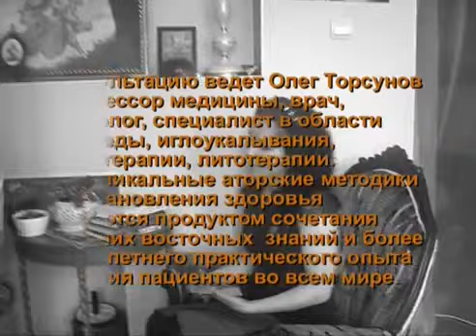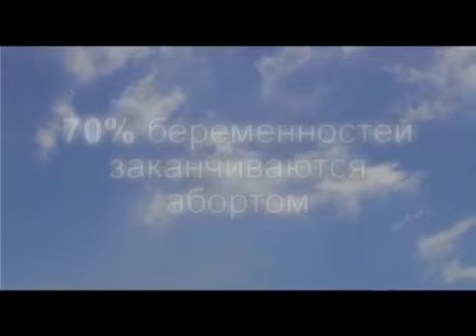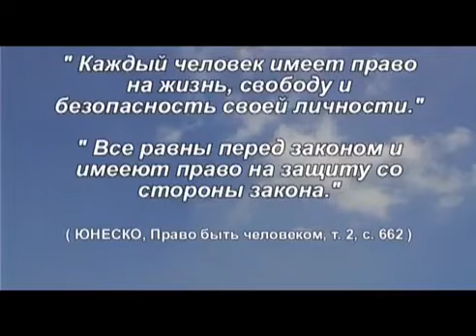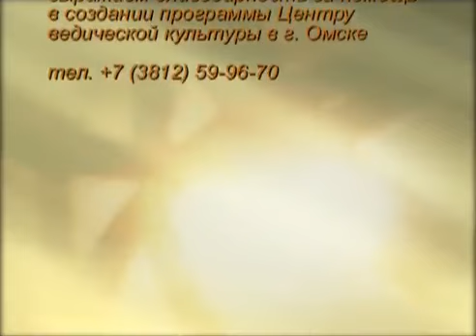Аборты . Последствия . ТОРСУНОВ О. Г.